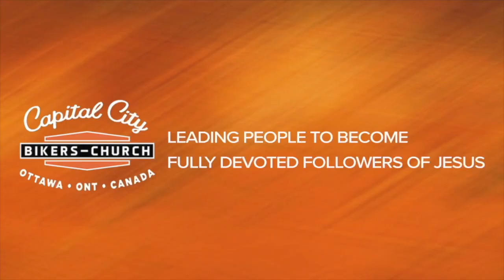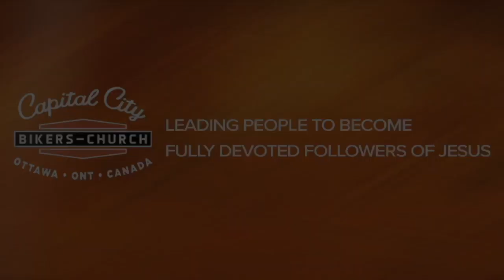Bible Study: Mark 15:53-65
Tonight we start the trials of Jesus.